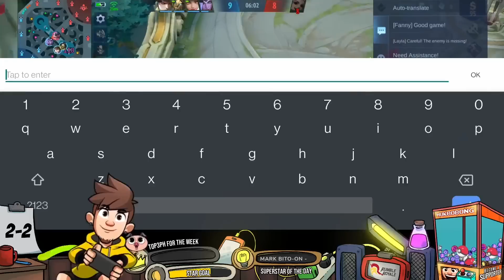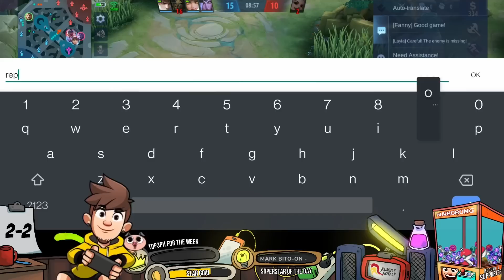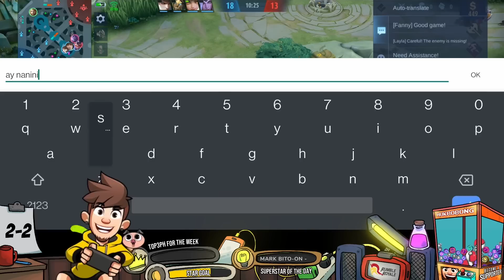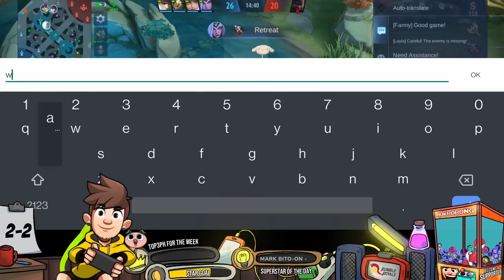Harith galit na galit sa dalaw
Hindi ka uubra sa pamatay kong tinatawag na 'Indian dancer make some noise'

Wag kalimutang mag klik hir, klik hir at klik hir to Sabskrayb!